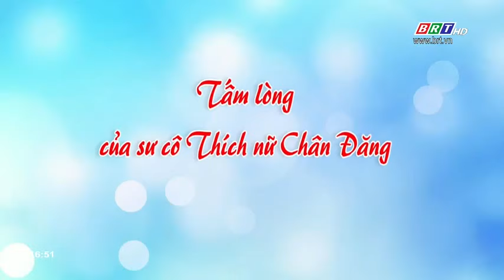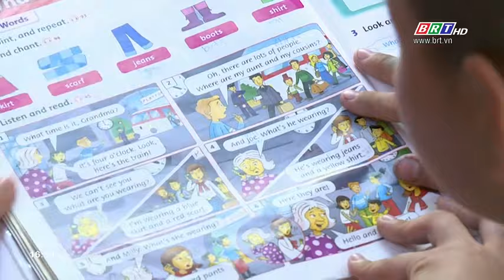Sống đẹp: Tấm lòng của sư cô Thích Nữ Chân Đăng